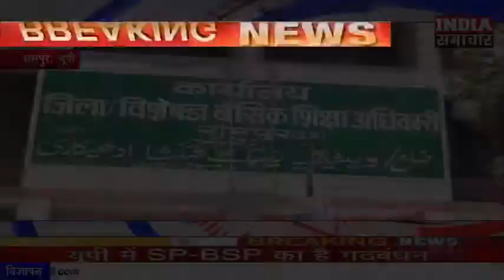रामपुर शिक्षा विभाग कार्यालय में शादी का वीडियो वायरल